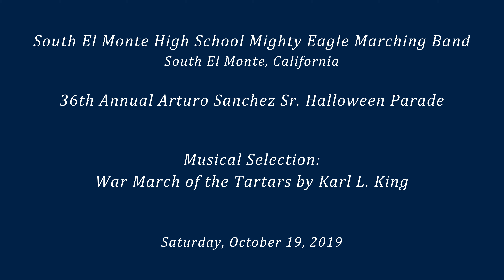South El Monte HS - War March of the Tartars - 2019 Norwalk Halloween Parade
The South El Monte High School Mighty Eagle Band performing their musical selection entitled "War March of the Tartars" by Karl L. King at the 36th Annual Arturo Sanchez Sr. Halloween Parade  on October 19, 2019.

Results - Class A
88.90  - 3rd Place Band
69.80 - Auxiliary
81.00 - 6th Place Military DM
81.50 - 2nd Place Drill Team